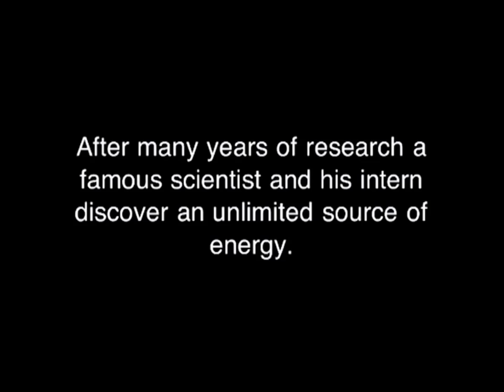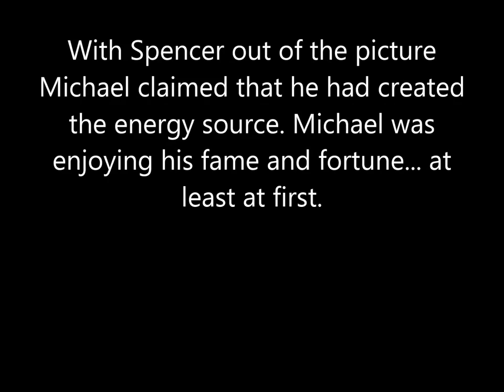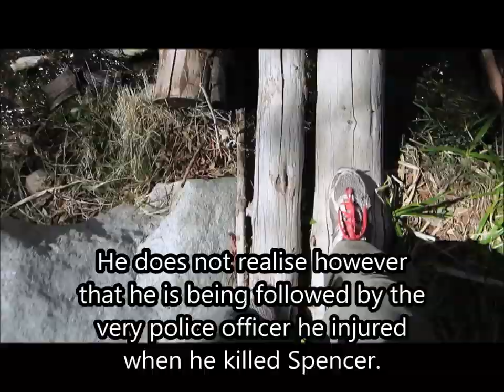The Science of Ambition